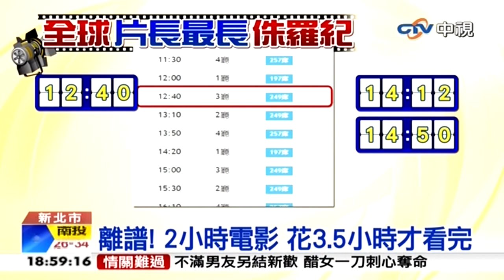中視新聞》影城1小時跳電3次 看「侏儸紀」掃興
【影城1小時跳電3次 看「侏儸紀」掃興】